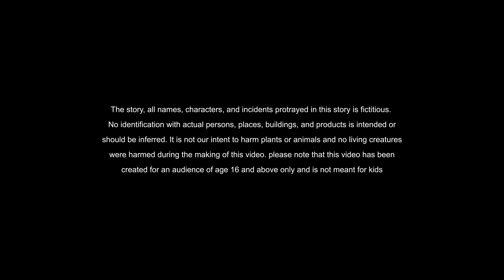Stories in bangla - শ্রমের মূল্য - Moral Stories in Bengali - Bangla golpo - Bengali stories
bangla cartoon inspirational bangla story golpo kotha latest stories

This video is all about Moral Stories in Bengali valuable information but also try to cover the following subject:
-bengali stories
-fairy tale bengali
-bedtime stories bengali

So you want to know more about Moral Stories in Bengali, I did too and here is the the video I made.
Moral Stories in Bengali intrigued me so I did some research and created this YT video .
This channel has various other similar videos regarding bengali stories, fairy tale bengali and bedtime stories bengali
Please check them out :
Now that you have actually watched my YouTube vid regarding Moral Stories in Bengali has it helped?
Please like the YT video to help other individuals looking for bengali stories or fairy tale bengali :)